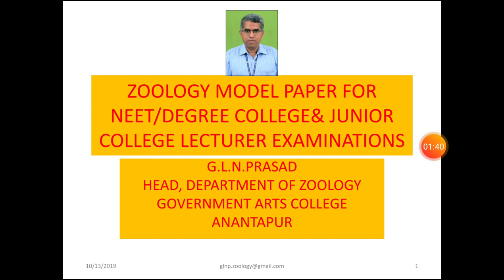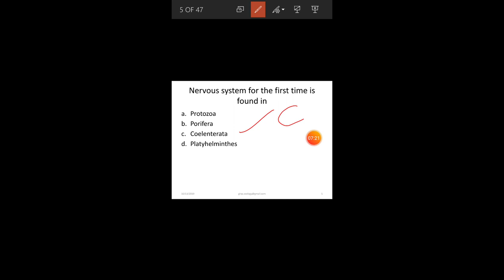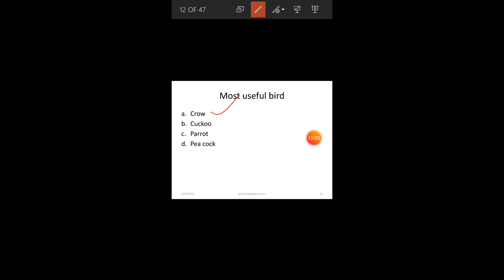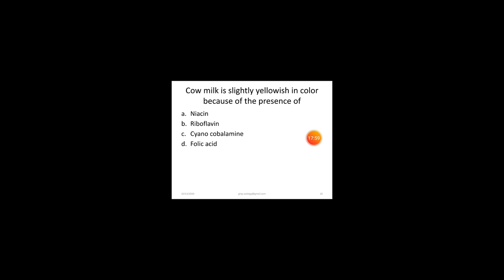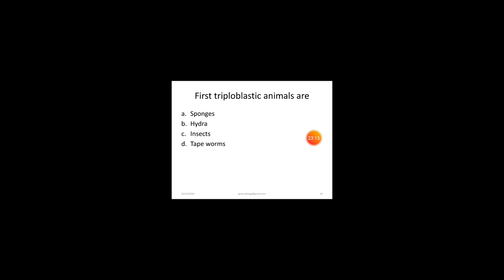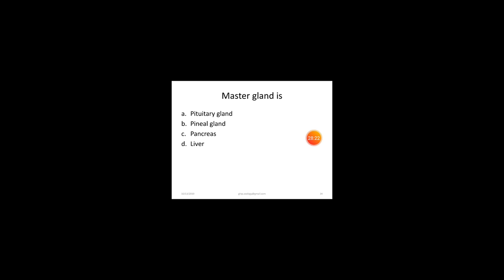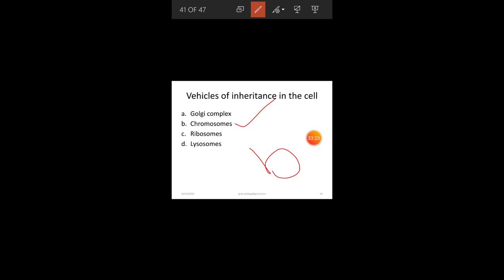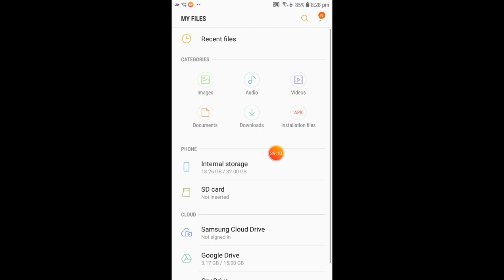zoology model paper for NEET/DEGREE & JUNIOR LECTURER EXAMS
This is useful for all competitive exams